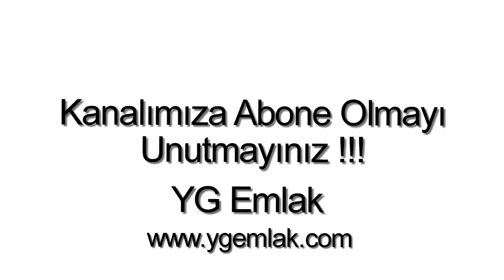Yalıkavakta Satılık Müstakil Villa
Bodrum Yalıkavakta, 3 Oda, 1 Salon, 1 Amerikan Mutfak, 2 banyo ( Ebeveyn Banyolu ), WC, 1 balkon, 95 m2, Yüzme havuzu, Bahçeli, Alış veriş merkezlerine yakın, Deniz yakın, Deniz Manzaralı, Doğa Manzaralı, Takas için uygun, Krediye uygun, Satılık Müstakil Villa.